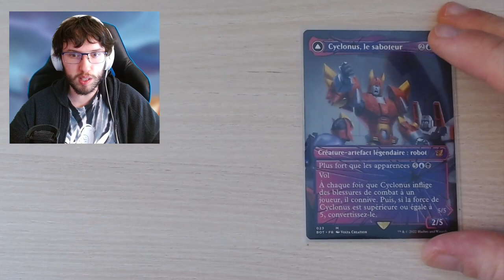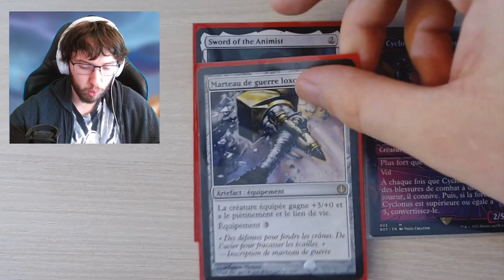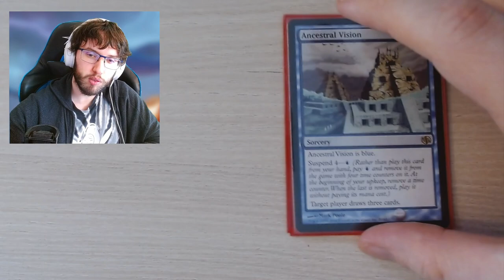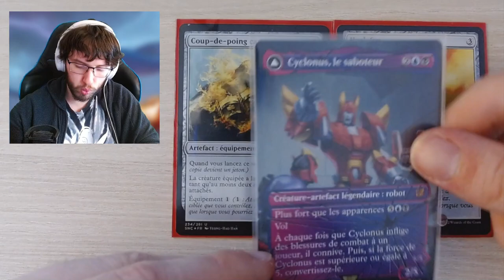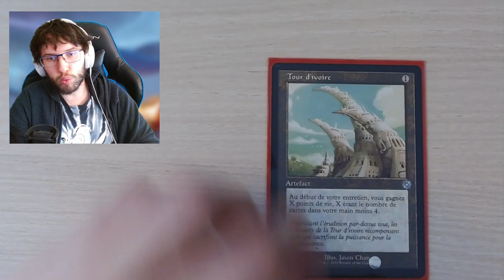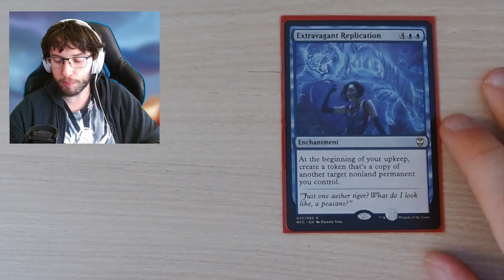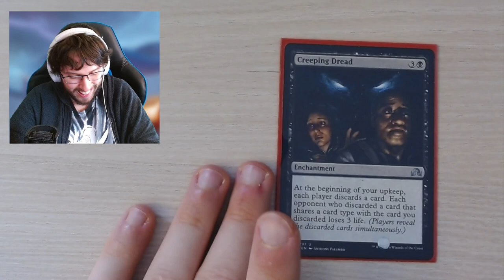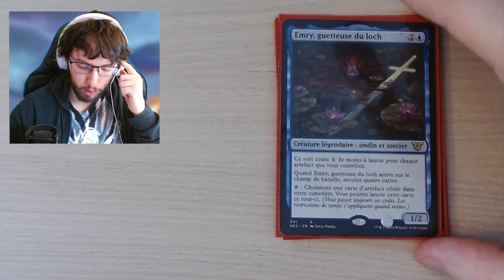Un changement de règles à rendu ce deck meilleur • DECK TECH